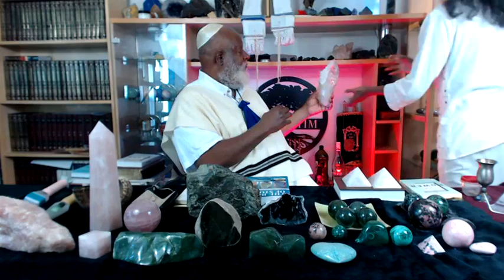Yom Kippur 5783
Yom Kippur 5783 - Prayers of Repentance and discussing crystals in the Bible for edification.